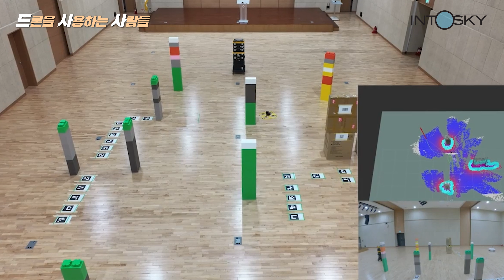올해 3월 우리가 부산을 가야하는 이유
올해 3월 부산에서 AI 대회가 열린다?
AI 드론으로 도전하라!

2024년 3월 6일 ~ 8일
부산 벡스코 대회 예정!

TimeLine
00:00 영상 시작
00:11 대회 예시 영상